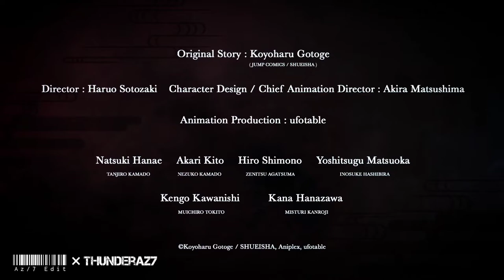Demon Slayer: Swordsmith Village Arc Full Trailer || Demon Slayer season 3 official Fanmation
Demon Slayer: Swordsmith Village Arc Full Trailer  || Demon Slayer season 3 official Fanmation final Trailer

Az/7 Edit & Thunderaz7 is YouTube's leading editing promotion network for popular editing videos. Working with the biggest record labels in the world, we keep you updated with your favorite artists.

I don't own the effect & video clips used in the video.

A new mission is about to begin within the Swordsmith Village!

CAST:
Tanjiro Kamado : Natsuki Hanae
Nezuko Kamado : Akari Kito
Zenitsu Agatsuma : Hiro Shimono
Inosuke Hashibira : Yoshitsugu Matsuoka
Muichiro Tokito : Kengo Kawanishi
Mitsuri Kanroji: Kana Hanazawa

STAFF:
Original Story : Koyoharu Gotoge (JUMP COMICS / SHUEISHA)
Director : Haruo Sotozaki
Character Design/Chief Animation Director: Akira Matsushima
Animation Production : ufotable